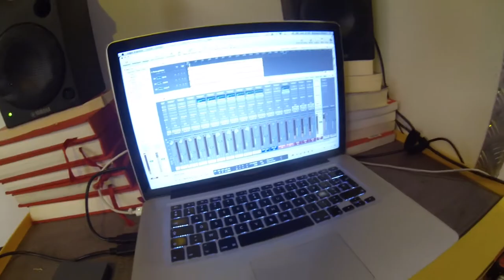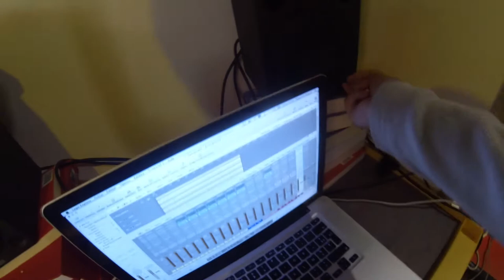VLOG 260 - Recording with Torquemada !